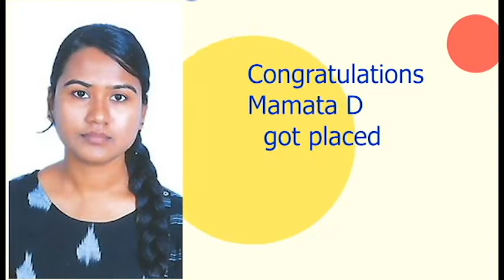Student's Experience in QSpiders Rajajinagar | MAMATA | Placed as ANALYST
Congratulations Mrs.MAMATA D for getting Placed as ANALYST from QSpiders RAJAJINAGAR.